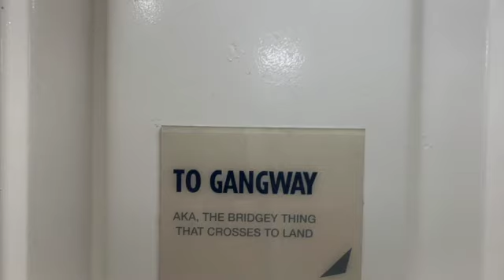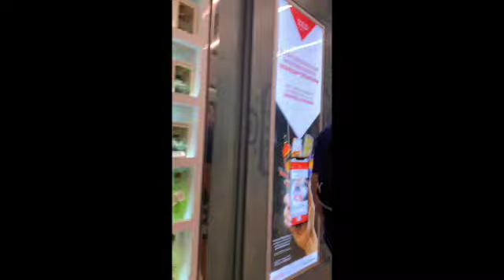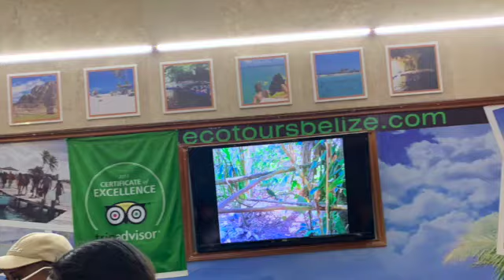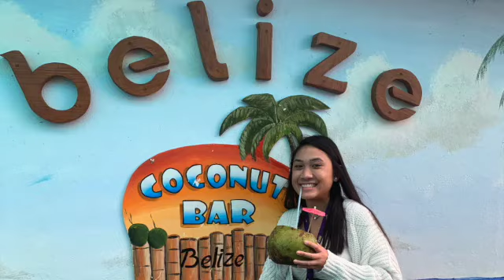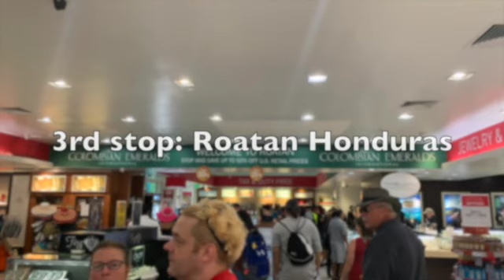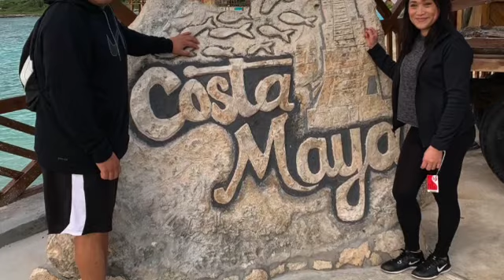Carribean Cruise 2019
This video is about Carribean Cruise 2019
CARNIVAL BREEZE

Stopped over at three Island in Western Carribean
Cazumel, Mexico
Mayan Ruins, Belize
Roatan, Hunduras